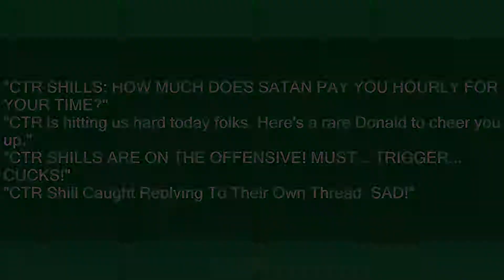CTR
Slang flashcards: